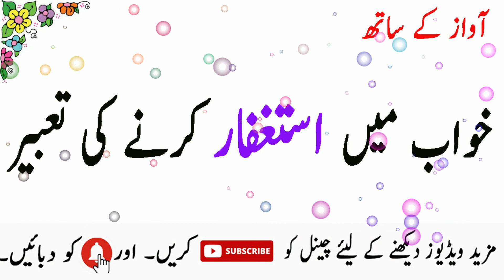khawab mian astagfar karny ki mukamal or sachi tabeer.